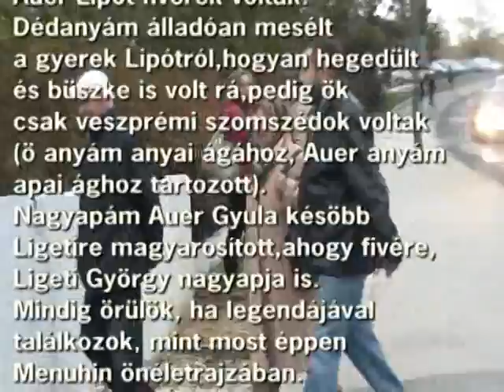Heller Ágnessel Budapest és Veszprém között 2. rész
Az interjú Budapest és Veszprém közötti úton, egy nem-túl-fiatal, nem-túl-csendes autóban készült, egyszerű kézi kamerával. Itt a 2. rész.